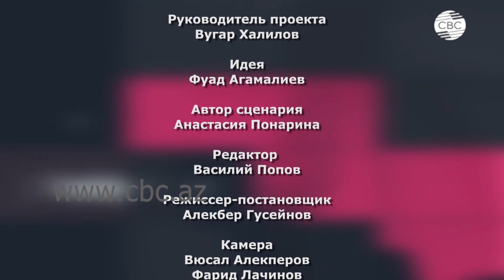«Как с обложки» - секреты парфюмера и все тайны модельной походки